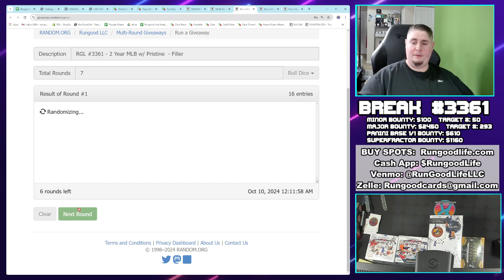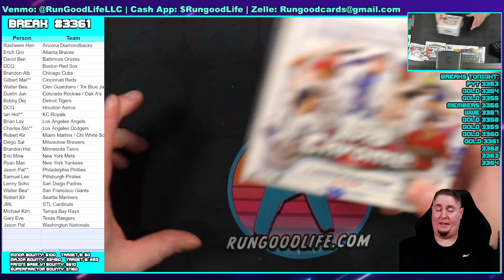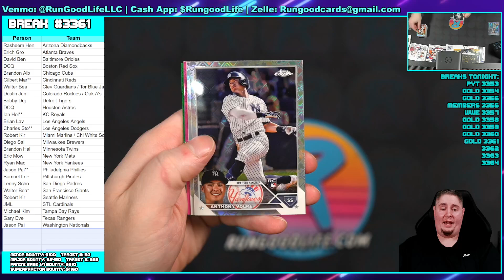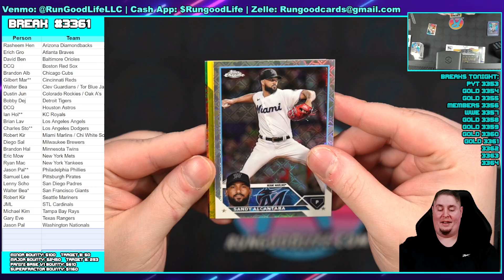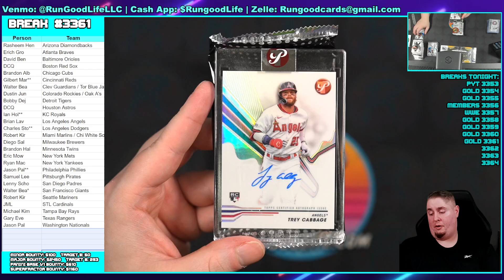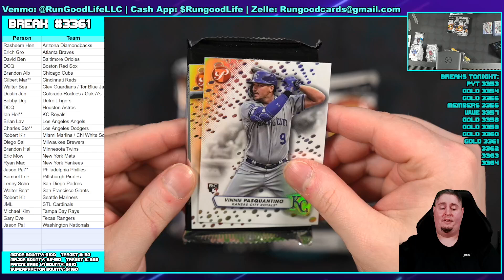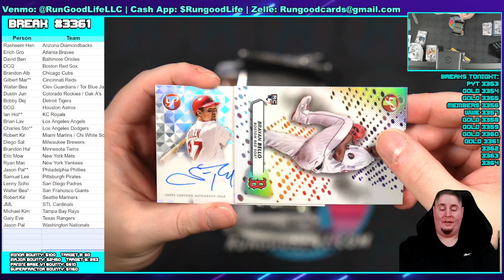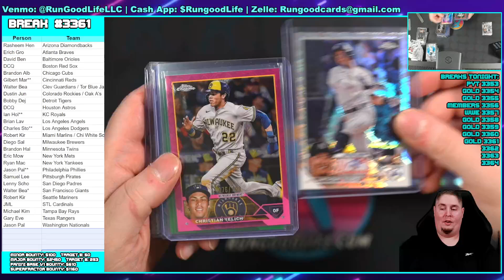RGL #3361 - 2 Year MLB w/ Pristine - 10/9/24